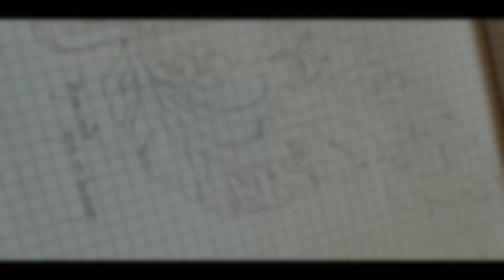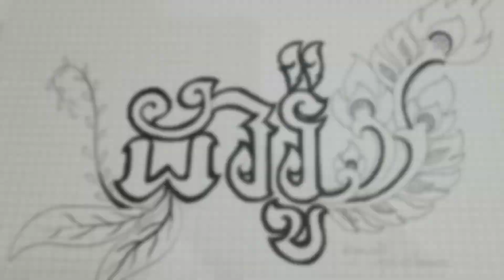ជូនពរថ្ងៃកំណើតខាងមុខ ឱ្យក្មួយមានសុខភាពល្អ ប្រាជ្ញាឈ្លាសវៃ រៀនពូកែៗ ♥️